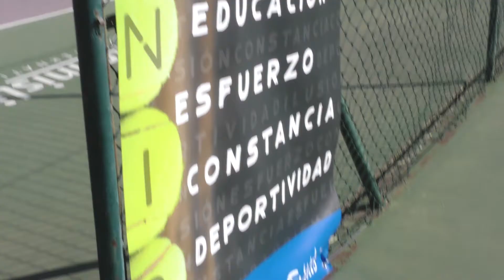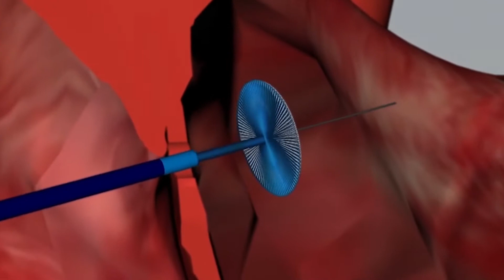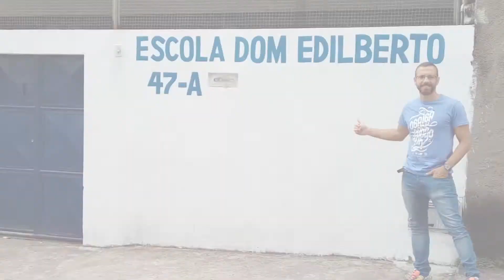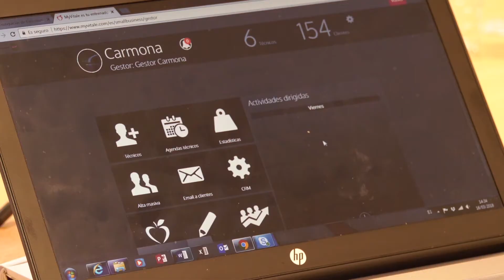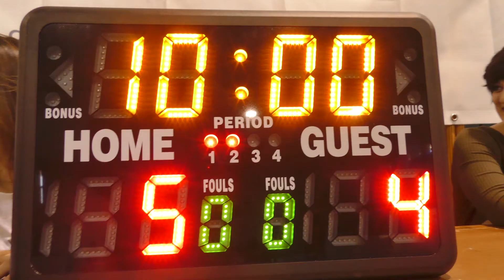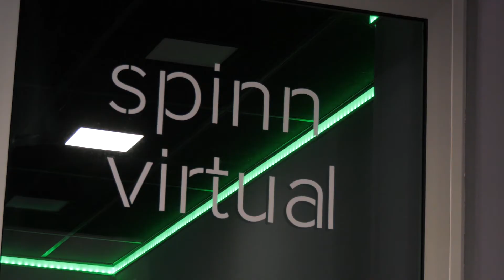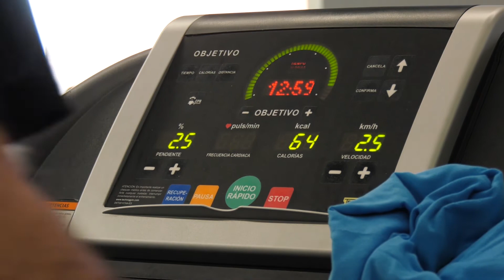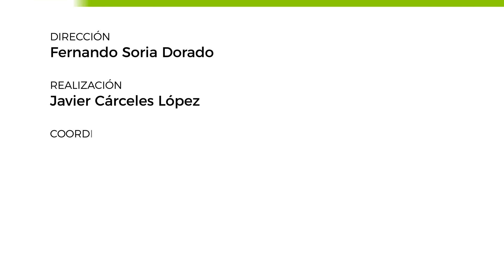Programa 160 | Madrid se Mueve TV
Madrid se Mueve es un programa de televisión que difunde hábitos de vida saludables e historias de superación relacionadas con la práctica de la actividad física y del deporte.

Contenidos del programa 160:

- Reportaje sobre el torneo infantil que organizó la fundación de la Federación de Tenis de Madrid para fomentar los valores del deporte.

- Entrevista saludable a Juan Ignacio Gallardo (director de Marca).

- La historia de Ricardo Serravalle, un deportista brasileño que ha superado, gracias al deporte, varias enfermedades graves y ahora participa en carreras de Ironman.

- Álvaro Bachiller, director técnico de Santagadea Sport, habló de la ayuda que puede proporcionar la tecnología en la práctica deportiva.

- Reportaje sobre el goalball, un divertido deporte para atletas ciegos. El equipo madrileño del distrito de Moratalaz lucha por conseguir el ascenso a Primera División.

- Reportaje sobre la filosofía de apoyo al usuario en la cadena de gimnasios Dreamfit.

- Consejo saludable de los farmacéuticos sobre cómo evitar la fatiga en personas con patologías crónicas.

- Saludos de Jero García (ex boxeador profesional), Teresa Perales (nadadora paralímpica con 26 medallas de oro), David Aganzo (Presidente de la AFE), Clara Simal (Subcampeona de España de maratón), José Manuel Egea (seis veces Campeón del Mundo de kárate) y Marta Molpeceres (Subcampeona de España de atletismo de 800 y 5.000 metros).

- Encuesta ¿Por qué te mueves?